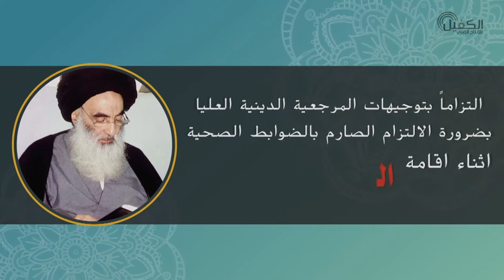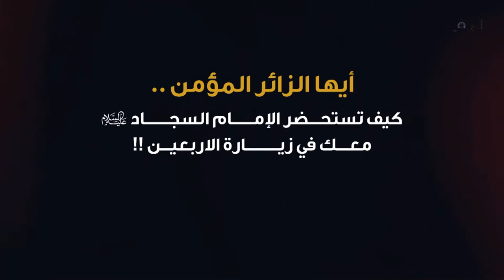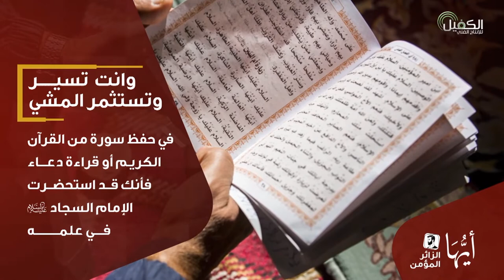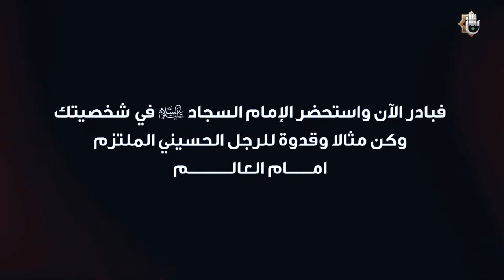برنامج أجر العاملين | اكاديمية الكفيل للإسعاف الطبي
*برنامج أجر العاملين*
اعداد وتقديم : جسام السعيدي
ضيف الحلقة:  د.ابراهيم ابو طحين
المشرف الطبي على اكاديمية الكفيل للإسعاف الطبي
برنامج تلفزيوني يتحدث عن الخدمات المقدمة من قبل أقسام العتبة العباسية المقدسة الى الزائرين الكرام في الزيارة الاربعينية لعام 1442هـ
يمكنكم متابعتنا على مواقع التواصل الاجتماعي
1- فيسبوك..
ALKafeel.Art.Production
2- تويتر..
AlkafeelMedia
3- التليجرام..
alkafeelforartisticproduction
4- الانستكرام..